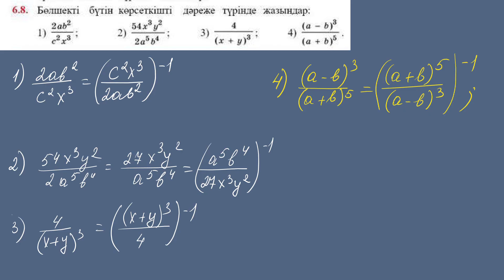6.1-6.8 есептер алгебра 7 сынып Әбілқасымов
6.1-6.8 есептер алгебра 7 сынып Әбілқасымов
6.1 есеп алгебра 7 сынып
6.2 есеп алгебра 7 сынып
6.3 есеп алгебра 7 сынып
6.4 есеп алгебра 7 сынып
6.5 есеп алгебра 7 сынып
6.6 есеп алгебра 7 сынып
6.7 есеп алгебра 7сынып
6.8 есеп алгебра 7 сынып